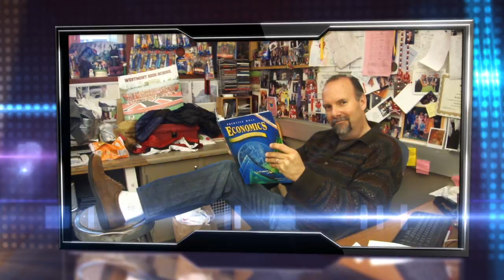Are you Smarter than a High Schooler?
Are you Smarter than a Highschooler?